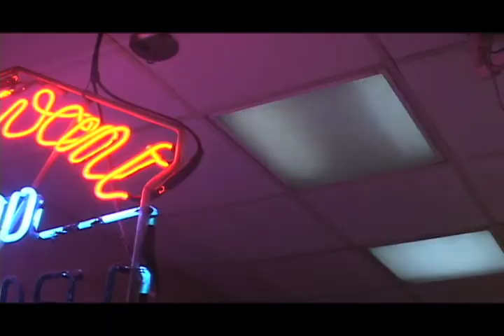"Light" Documentary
Professor Andre Adler discusses the nature of light.